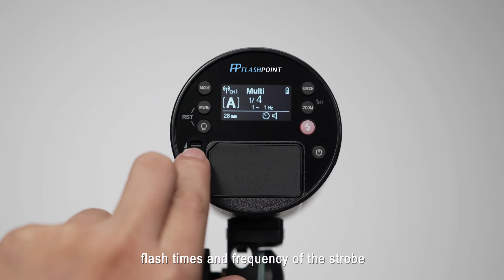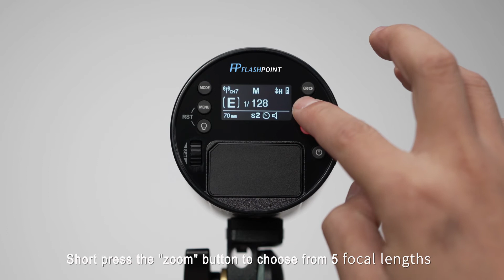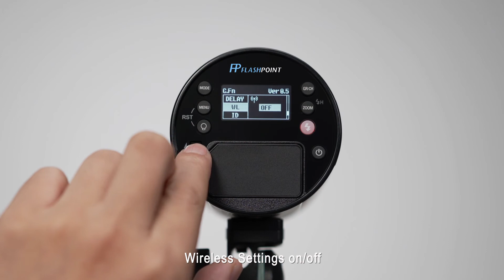Flashpoint Operation Tutorial: How to use XPLOR 100 Pro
Flashpoint XPLOR 100 Pro is a new addition to XPLOR R2 family. It is ultral small and lightweight, with only 524 grams. With its round and magnetic flash head, it is compatible with AK-R1 accessories kit and S2 bracket. In this video, we will show you how to get started with Flashpoint XPLOR 100 Pro.